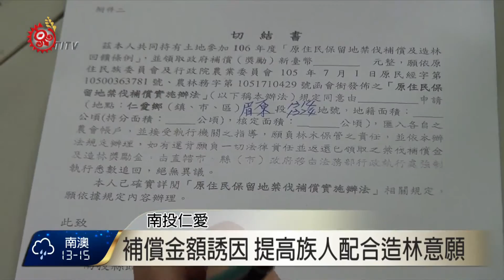仁愛鄉辦理禁伐補償 部落居民申請踴躍 2017-03-03 TITV 原視新聞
仁愛鄉公所受理禁伐補償近期在各個部落展開，由於今年補償金額調高到每甲地三萬元，吸引了不少族人前往申請，其中不乏有許多較年長的族人，就怕不了解申請手續，還偕同家人一起前來辦理，希望讓閒置不用的土地，能夠通過申請。

由於過去許多被劃為林業用地的原保地，被限制開發，不少族人覺得損失，再加上政府管理的誘因不大，以至於還是有不少人開墾利用，觸法的狀況也時有所聞，如今政府提高禁伐補償的誘因，族人配合造林的意願也提高。

提高禁伐補償金額，有族人表示贊同，不僅對族人在自有地利用的損失降低，同時也能做好山林保育，減少災害發生。